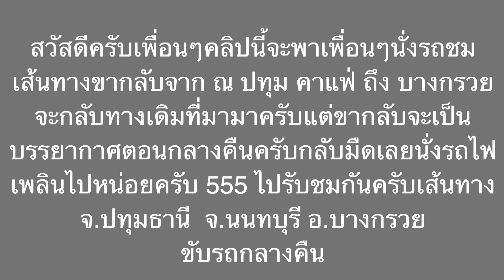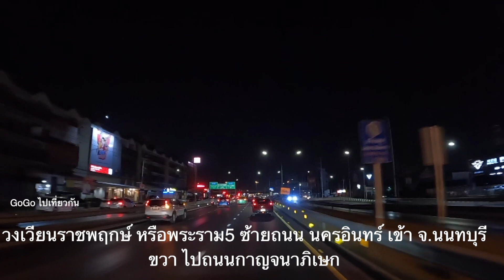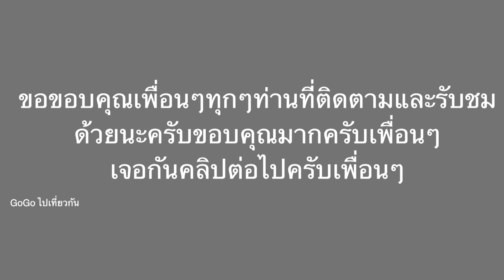เส้นทาง ปทุมธานี นนทบุรี บางกรวย ถนนราชพฤกษ์ ขับรถกลางคืน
คลิปนี้ขับรถกลางคืนครับเพื่อนๆ เส้นทาง ปทุมธานี นนทบุรี   บางกรวย ถนนราชพฤกษ์